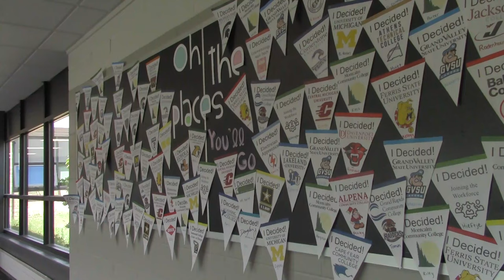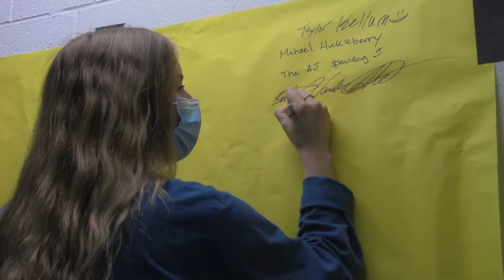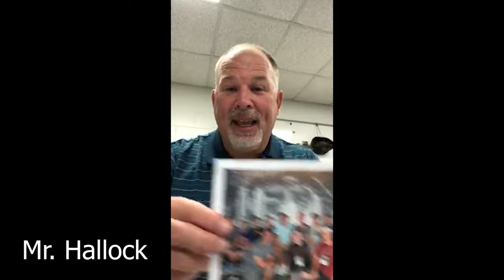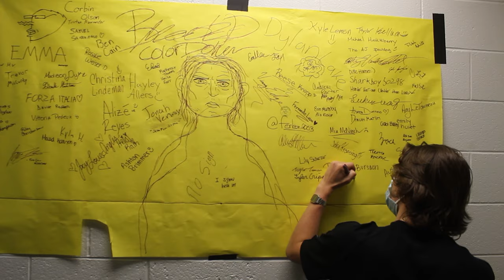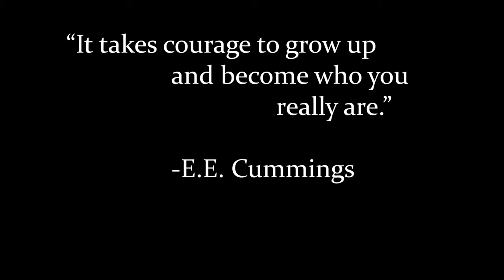Greenville 2021 Senior Video